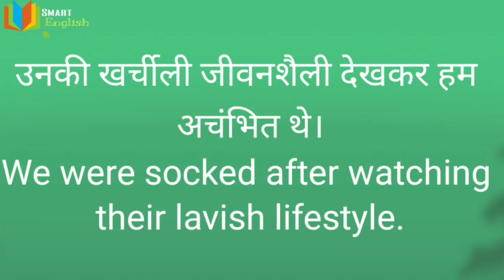Lavish Meaning In Hindi | Lavish का हिंदी अर्थ | Lavish Word with Examples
Lavish Meaning in Hindi,
Daily Use English Word By Smart English,
English Vocab,
Lavish ka Hindi matlab,
Smart English,
Sundar Nath,
Daily Use English Word,
English Speaking,
English Vocab For Beginners,